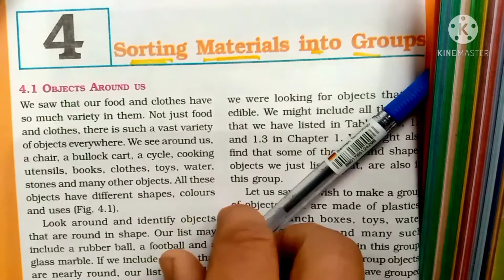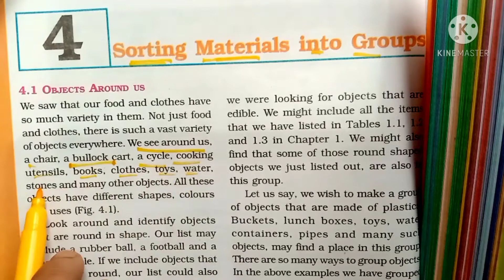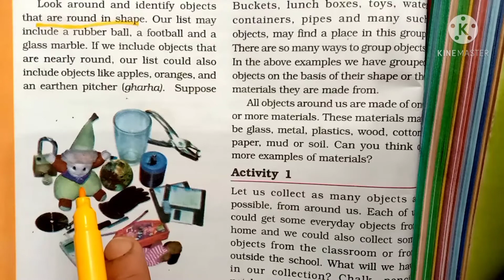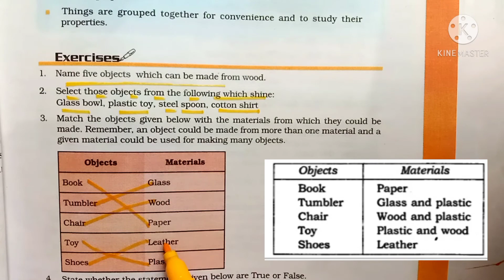class 6 sciene chapter 4 sorting materials into groups chapter explanation with NCERT Questions